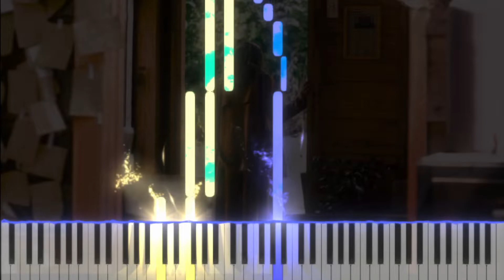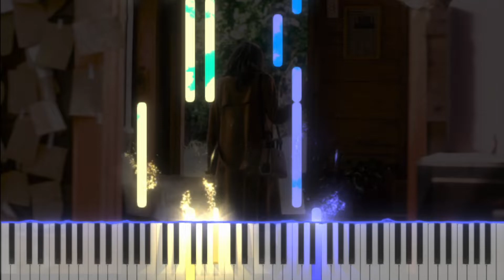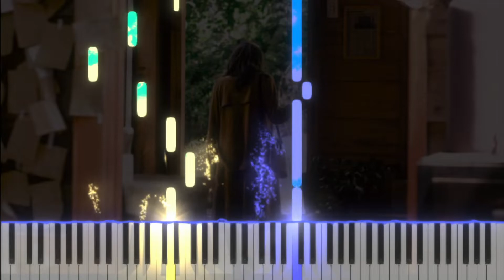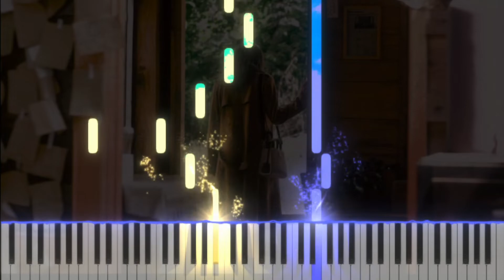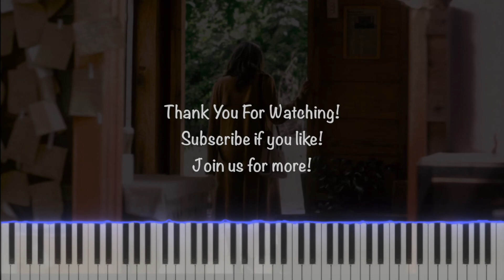Jer 柳應廷 - 離別的規矩 (Piano Cover, Piano Tutorial) Sheet 琴譜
Jer 柳應廷 離別的規矩 Mirror pianoTutorial SoftPiano SheetMusic 鋼琴教學 EasyPiano Many piano songs tutorial for you to learn.